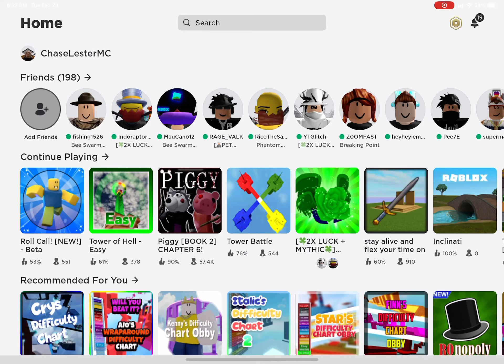Bruh another new piggy note